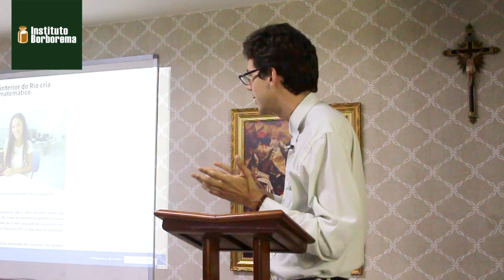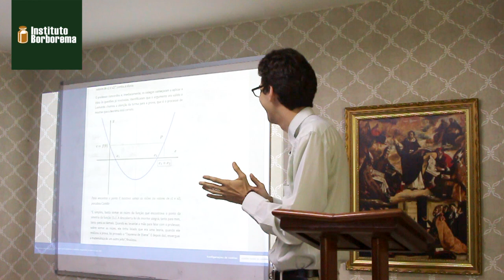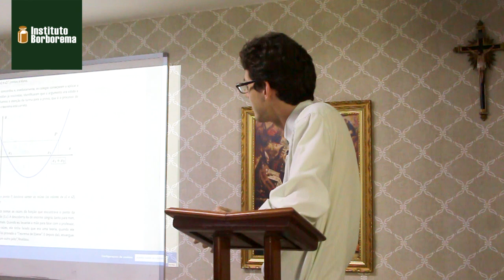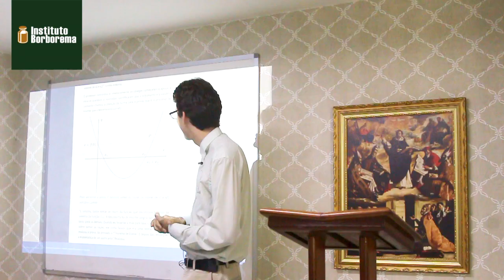A Experiência da Verdade na Pedagogia / Felipe Gonçalves Assis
Palestra "A Experiência da Verdade na Pedagogia", ministrada pelo professor Felipe Gonçalves Assis, no dia 15 de dezembro de 2020, em Campina Grande.

AJUDE O IB!
Ajude-nos a continuar disponibilizando conteúdo gratuito aqui no nosso canal no YouTube. Com uma doação partir de 10 reais você apoia decisivamente este projeto:

Conta Corrente do IB:  Banco do Brasil / Agência: 1634-9 / Conta: 35774-X /
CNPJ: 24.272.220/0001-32